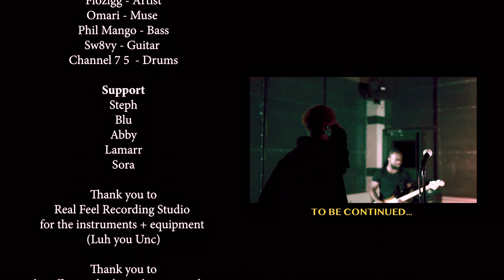4LIFE (OFFICIAL MUSIC VIDEO)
Grateful to be able to share this piece with yall. Shot over the span of 3 days with the gang aka my best friends. Grateful to be surrounded by people who want to see me win. The things we went thru for this video lol. All in the name of art and self-expression. Sai and Dennis really came through on this one. We went from location to location, first spot the cItY RaNgeRs got us. It was the top floor of a parking lot, I honestly thought it was perfect for the band scene. But it is what it is.

Second spot, we drove like 30 minutes to this park. We were gonna shoot the band scene outside at night in a field but it started raining. Luckily, we didn't bring all the equipment out yet.

We started looking around and came across this building with mad cafeteria tables in it, and luckily they had plugs for the lights. So we got to work. Ended up being perfect.. we almost got kicked out of here too but we assured the officers we weren't making too much noise and that we'd be done within two hours. They came and checked on us from time to time, but let us rock. Grateful

We shot the bedroom soon on iPhone cause we didn't have Dennis available on that day, but it came out fye. Me and Sai got creative with the lighting that we had. Grateful for that boy fr. Grateful for everybody who pulled it together on the limited budget I had at the time. It's all love

Actors:
Flozigg
Phil Mango
Sw8vy
ChannelWYA
Omari

Crew:
Camera: GoodJobDennis
Creative Direction: Isaiah Falls, GoodJobDennis & Flozigg
Edit: Isaiah Falls, Flozigg
Colour-grade: Flozigg

Support:
Steph
Blu
Abby
Lamarr
Sora

265, 60000